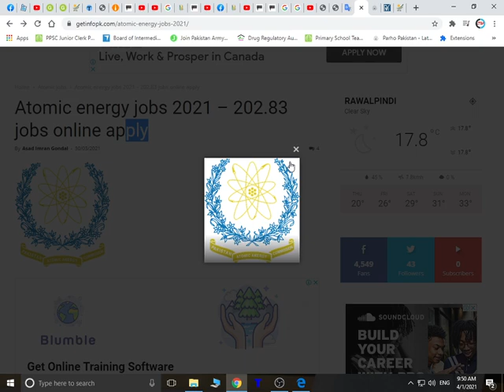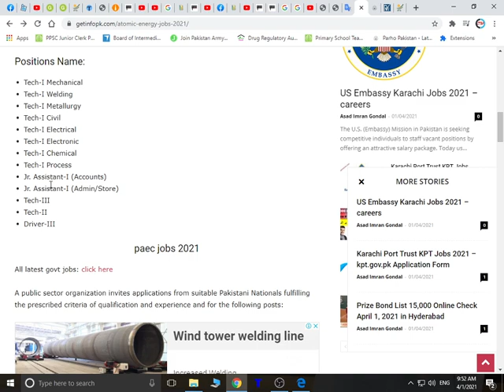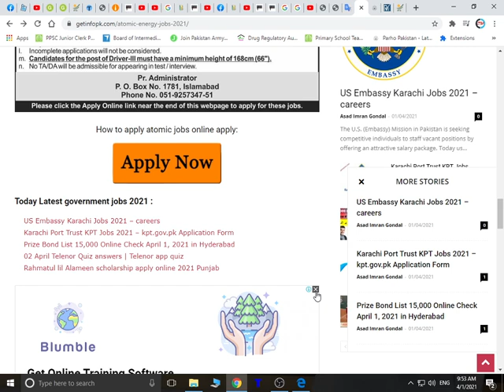Atomic energy jobs 2021 – 202.83 jobs online applyAtomic energy jobs 2021 Online Apply Islamabad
Government Department, Pakistan Atomic energy Commission (PAEC) jobs 2021. Pakistan Atomic Energy invites applications from suitable and eligible candidates , vacant posts Tech-I Mechanical, Tech-I Welding, Tech-I Metallurgy, #
Tech-I Civil
#, Tech-I Electrical,
Tech-I Electronic
#, Tech-I Chemical,
# Tech-I Process, Jr. Assistant-I (Accounts), Jr. Assistant-I (Admin/Store), Tech-III, Tech-II and Driver-III. The advertisement has published in Daily newspaper on March 28, 2021. Last Date is 11 April 2021.
Atomic Energy Civil Past Paper 2021 | PAEC Civil Engineering Objective | KINPOE Past Paper PDTP 2021